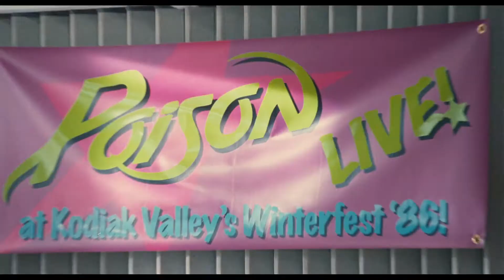Hot tub Time machine (2010) Film review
SPOILER ALERT

Mijn eerste film review van één van de beste comedy's in mijn optiek.
suggesties en tips zijn altijd welkom.

Alle rechten van de film footage gaan naar de makers van de film.